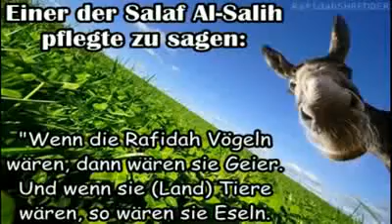Das Schiitentum Überlieferer der Shia ist ein Esel!